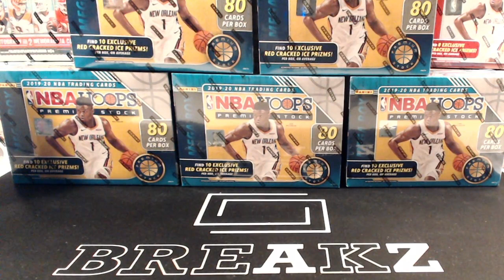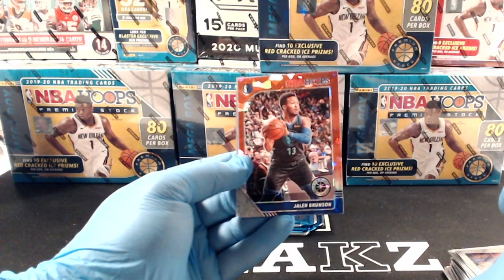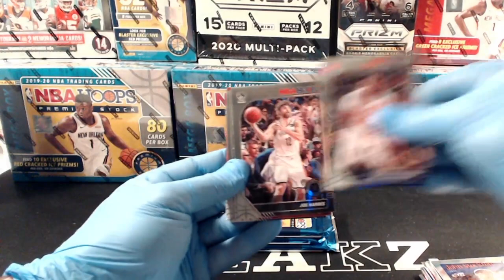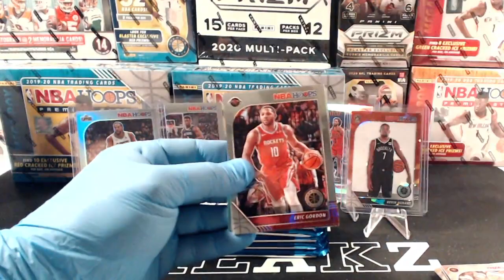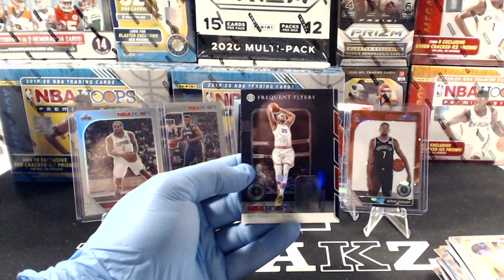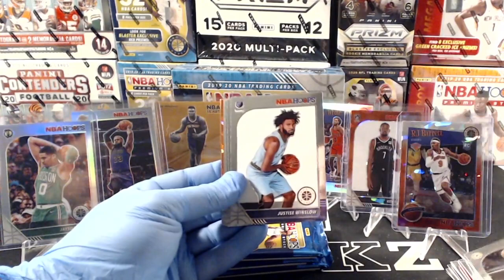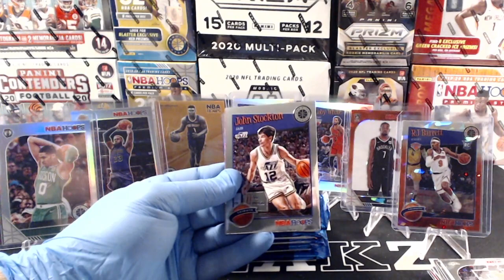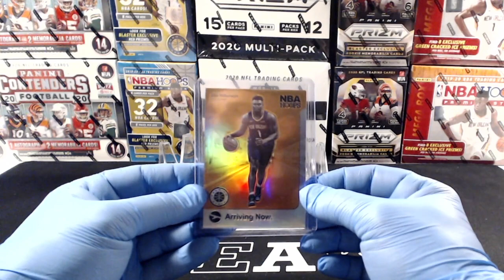19/20 NBA Hoops Premium Stock 5 Mega Box Break - 2/3